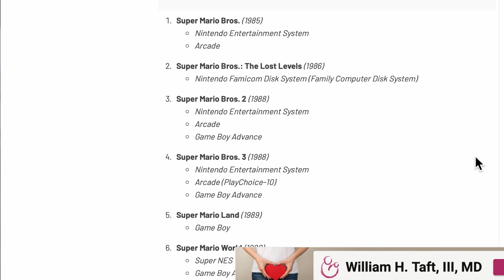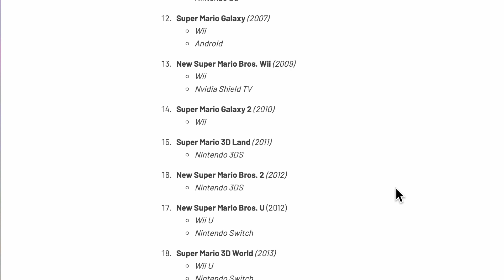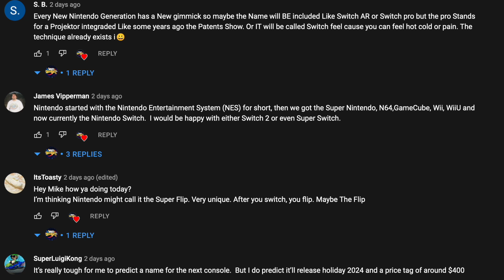SUPER MARIO NEXT GEN! WE'RE READY!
FollowMike Odyssey!

Support Mike Odyssey!
2nd Live Streaming Channel: Coming Soon!
YT Shorts Channel: Coming Soon!

This Month Game Releases!

October 2022 - Nintendo Switch Game Release Dates
THANK YOU To Mike Odyssey’s Membership Supporters:

 CHANNEL POWER UP STARS!

🌟 Airton Viana
🌟 craziscoth
🌟 Anton George
🌟 Adam Pannell
🌟 Karla Mar
🌟 BirdMan Senpai
🌟 Rynoblock
🌟 Skyler Morgan
🌟 Gabby W
🌟 Taylor Faver
🌟 Daniel  Aaron
🌟 TheIrisKriss gaming
🌟 Logan LaBlanc
🌟 IsaacGamingBg
🌟 Eric Winstead
🌟 Lily Young
🌟 Dizzlehack2099
🌟 Television Hall of Classics
🌟 iRon
🌟 TheMail518
🌟 Nintendo Prime
🌟 Rixneo jemaslin
🌟 NintendoIsaacBg
🌟 AMO
🌟 Lottie Trohear - Lottie🍒Daisy
🌟 Nintendo's All Stars
🌟 NintendoRepublic
 🌟 AL V
 🌟 Yvonne Francois
 🌟 Nintendo's All Stars

Sources:
MyNintendoNews.com